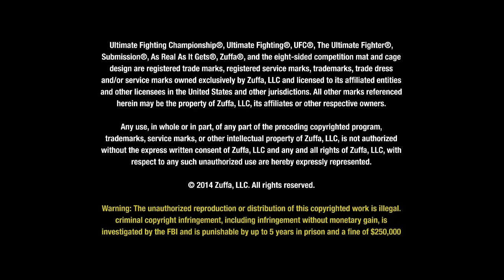UFC on the Fly: Gunnar Nelson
On the second episode of UFC's On The Fly, Gunnar Nelson, the Icelandic powerhouse of the welterweight division, comes to Dublin to make his final preparations before taking on Zak Cummings in UFC Fight Night Dublin at The O2 Arena on Saturday, 19th July.  From pad work and training to hanging out with his fellow SBG training partners, Gunni gets up close and personal with the OTF crew.